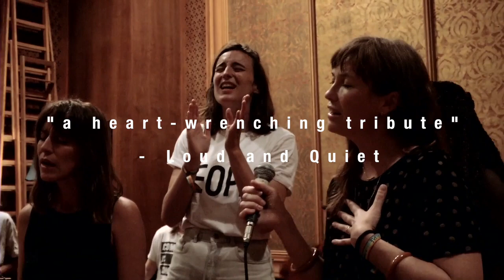Lhasa - SFSH19 | Cork Opera House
Sunday 15 September 2019, 8pm
€35*

The Sounds from a Safe Harbour festival finale will feature a number of artists coming together to celebrate the life of Lhasa in a heartfelt tribute originally conceived at 37d03d festival, Berlin last August.

Sounds from a Safe Harbour (SFSH) returns for its third incarnation, taking place in venues across Cork city, from Tuesday 10th to Sunday 15th September.

Curated by Bryce and Aaron Dessner of The National, director of 37d03d Mary Hickson, Cillian Murphy and Enda Walsh, the festival will be an exciting weekend of music, dance, visual art, and conversation, with lots of ticketed and free events to explore. As always, collaboration and shared experiences are at the heart of this biennial festival, and the use of intimate venues throughout the city will create immersive experiences for audiences to enjoy.

The festival finale will be LHASA, a live project originally conceived at 37d03d festival, Berlin, in August 2018. The captivating melodies of Mexican-American musician Lhasa de Sela are brought back to the stage in a heartfelt tribute from musician fans, friends, and collaborators.

When Lhasa passed away on New Year’s Day 2010 in Montreal, it was said that it started to snow and didn’t stop for four days. Aged just 37, Lhasa had found international admiration over three albums mixing country with gospel; Mexican with Gypsy folk; and drawing on her international roots singing lyrics in English, French and Spanish.

The artists coming together to celebrate the life of Lhasa in this concert are Andrew Barr (The Barr Brothers), Bryce Dessner (The National), Clarice Jensen, Dustin O'Halloran, Emma Broughton, Joel Shearer, Leslie Feist (Feist), Melissa Laveaux, Pauline DeLassus (Mina Tindle), and Todd Dahlhoff.

*Tickets may be subject to a booking fee